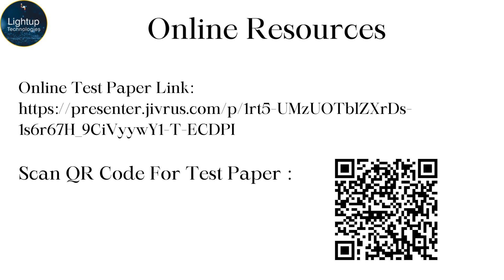MySQL Textbook Chapter - 4 True/False video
Welcome to Chapter 4 of our MySQL Textbook series! In this video, we tackle True/False questions to deepen your understanding of MySQL’s advanced features and functionalities.

This chapter is designed to build on previous knowledge and provide you with a more nuanced grasp of MySQL, which is essential for both theoretical exams and practical database management tasks.

Chapter 4 explores several advanced MySQL concepts that are crucial for mastering database management and optimization. We start by examining MySQL’s advanced indexing techniques. Indexing is a fundamental aspect of database performance, and understanding how to utilize and optimize indexes can significantly impact query efficiency. We discuss various types of indexes, including composite indexes, spatial indexes, and full-text indexes. We also cover the strategies for designing effective indexes and the potential trade-offs involved.

Next, we delve into the topic of MySQL replication and high availability. Replication is a powerful feature that allows you to create copies of your MySQL database for backup, load balancing, or disaster recovery. We explore different replication configurations, such as master-slave replication and master-master replication. We also discuss the benefits and challenges of each replication setup and provide insights into how to implement and manage replication effectively.

The chapter then shifts focus to advanced transaction management and concurrency control. Transactions ensure the consistency and integrity of your database by grouping multiple operations into a single, atomic unit. We review the different isolation levels provided by MySQL, such as READ COMMITTED, REPEATABLE READ, and SERIALIZABLE, and discuss how they affect transaction behavior and concurrency. We also cover locking mechanisms, including row-level and table-level locks, and their impact on concurrent data access.

We also explore MySQL’s support for partitioning and sharding. Partitioning allows you to divide large tables into smaller, more manageable pieces, improving performance and manageability. We discuss the different types of partitioning available in MySQL, such as range partitioning, list partitioning, and hash partitioning. Additionally, we introduce the concept of sharding, which involves distributing data across multiple database instances to handle large volumes of data and improve scalability.

Another key topic in this chapter is MySQL’s performance tuning and monitoring. Performance tuning involves optimizing various aspects of MySQL to ensure it runs efficiently and handles queries quickly. We review common performance bottlenecks and tuning techniques, including optimizing queries, configuring server parameters, and monitoring system resources. We also discuss the tools and utilities available for monitoring MySQL performance, such as MySQL Performance Schema and third-party monitoring solutions.